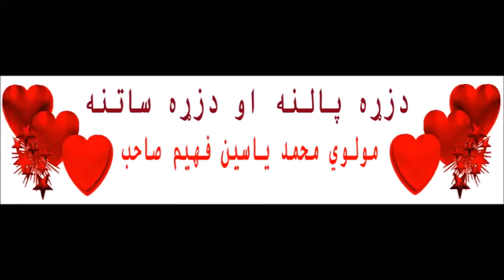2 دزړه پالنه او دزړه ساتنه , Maulana Mohommad Yasin Fahim, Pashto Islami Bayan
2_دزړه_پالنه_او_دزړه_ساتنه_,_Maulana_Mohommad_Yasin_Fahim,_Pashto_Islami_Bayan